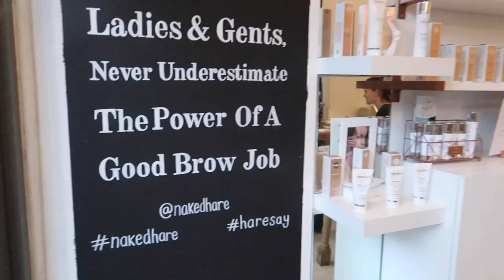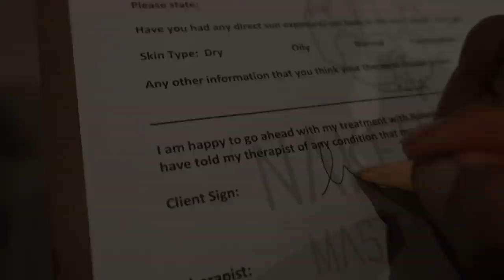COME WITH ME FOR THE BEST FACIAL IN LONDON | metrogypsie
style:- @metrogypsie
reviews:- @gypsiehub
personal:- @jaunelion
photography:- @shuttergypsie

Music

Favorite Features